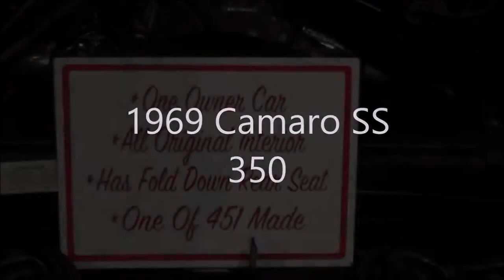1967 1968 1969 Iirst Generation Camaro Compilation Dreamgoatinc Hot Rods and Classic Muscle Car Vide